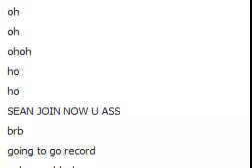Pokemon Black(J) - Episode 9(Srry no voice in this)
Welcome to another exciting episode.In this episode my starter evolves.